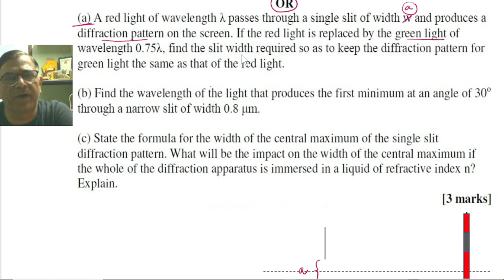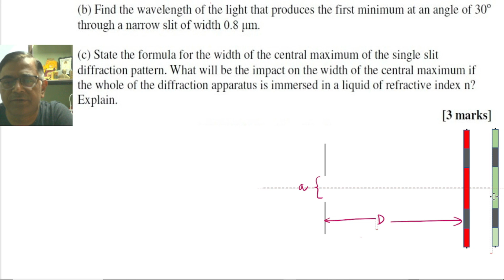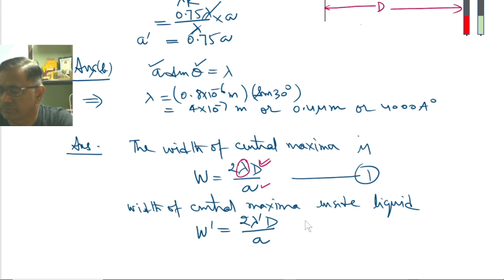A red light of wavelength λ passes through a single slit of width w and produces a diffraction ....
(a) A red light of wavelength λ passes through a single slit of width w and produces a diffraction pattern on the screen. If the red light is replaced by the green light of wavelength 0.75λ, find the slit width required so as to keep the diffraction pattern for green light the same as that of the red light.
(b) Find the wavelength of the light that produces the first minimum at an angle of 30o through a narrow slit of width 0.8 μm.
(c) State the formula for the width of the central maximum of the single slit
diffraction pattern. What will be the impact on the width of the central maximum if the whole of the diffraction apparatus is immersed in a liquid of refractive index n?  Explain.                                                                    [3 marks]